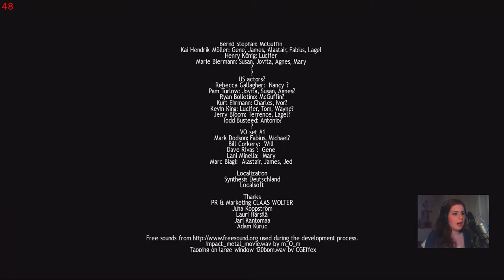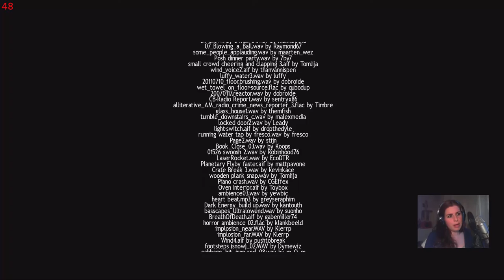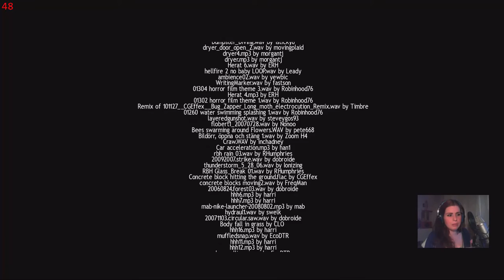Lucius - Feuer und Tod [ENDE | Part 23 | Facecam | Let's Play | german]